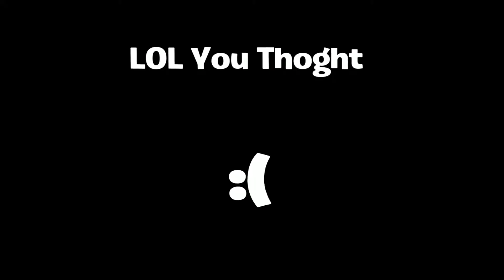This CONSOLE Fortnite Montage is INSANE 🧠1080P (Fortnite Montage) “Perfect”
song: Perfect by logic hope you guys enjoy